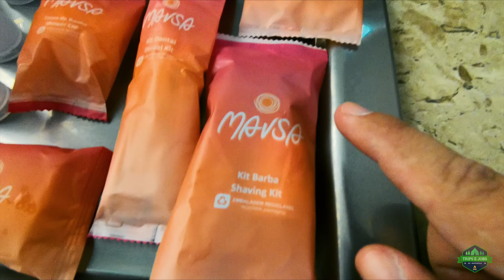Conheça o Mavsa Resort - All Inclusive em Cesário Lange SP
🟢 Tem desconto de 10% nos hotéis da rede Hot Beach com nosso cupom: AFAMILIAVERGILIO só clicar no link abaixo para ir direto para central de reservas.
Hot Beach Parques e Resorts, ótima hospedagem, com opção de café da manhã, meia pensão ou pensão completa, se hospedando em qualquer Hotel ou Resort da Rede Hot Beach, você tem acesso livre ao Parque e a Vila Guarani.

🛎️ DESCONTO DE 10%  CASSINO RESORT ALL INCLUSIVE em Poços de Caldas

⛰️ HOSPEDAGEM em MONTE VERDE com DESCONTO! ⬇ Link para reservar com desconto ⬇
❤️ Esquilo Hotel e Chalés, é super charmoso! Ap com lareira e hidro, além de chalés com lareira, para casais ou famílias no padrão 4 estrelas.

🌄 Hospedagem nas MONTANHAS com DESCONTO ⬇ Link para reservar com desconto ⬇ 💰 CUPOM AFAMILIAVERGILIO NESSE
😍 A Viver a Pedra - São Bento do Sapucaí, SP - Possui luxuosos chalés e suítes e uma vista espetacular para as montanhas com a Pedra do Baú ao fundo. É linda e super charmosa!

🟢 Conseguimos DESCONTO no AREIA QUE CANTA - Brotas, SP 😍 ⬇ Link para reservar com desconto⬇ 💰 CUPOM AFAMILIAVERGILIO NESSE
🌳 Aproveite pra curtir esse lindo Hotel Fazenda com pensão completa, muita natureza e sua linda nascente! 😍

Um refúgio aconchegante e sustentável em meio à natureza da Chapada dos Veadeiros.

🏖️ PASSEIOS

Selecione a data, horário e ingresso, em seguida no carrinho, coloque o cupom AFAMILIAVERGILIO e confirme ☑️

🏖️ 😎 VOE DE ASA DELTA com o NOSSO CUPOM e GANHE FILMAGEM DO VOO COM 2 CÂMERAS

🟢 OUTROS 🟢

📸 Nossos equipamentos:
Câmeras:
Câmera A7Sii
GoPro para Imagens aquáticas

Drones: Avata 2
Mini 4 Pro

Microfone:
Microfone sem fio Dji
Microfone sem fio para iphone
Microfone sem fio para android

Iluminação
Bastão de led

Dome
Para imagens meio a meio na água
Conheça agora o Mavsa! Um All Inclusive incrível que fica lá em Cesário Lange-SP. São 9 refeições diárias e atrações para todos os gostos!

🔵Mais dicas em nosso TikTok

🚫TODOS OS DIREITOS DE IMAGEM RESERVADOS, PROIBIDOS SUA REPRODUÇÃO E VEICULAÇÃO SEM AUTORIZAÇÃO🚫